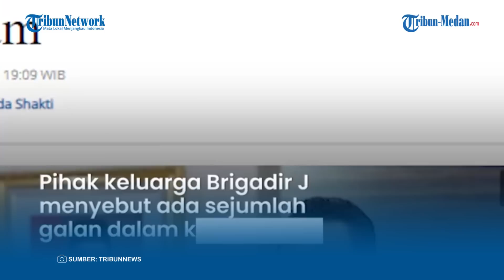Kapolri Bentuk Tim Khusus Untuk Ungkap Kasus Penembakan Brigadir J di Rumah Kadiv Propam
TRIBUN-MEDAN.COM - Kapolri Jenderal Listyo Sigit Prabowo akhirnya buka suara mengenai kasus tewasnya Brigadir J.

Kapolri mengaku sudah membentuk tim khusus guna mengusut kasus baku tembak dua ajudan Kadiv Propam Polri.

Tewasnya Brigadir J akibat ditembak Bharada E sebelumnya dinilai penuh kejanggalan.

Kapolri mengatakan, tim khusus yang sudah dibentuk akan dipimpin Wakapolri Komjen Pol Gatot Eddy Pramono dan perwira tinggi lainnya.

"Kita ingin semuanya ini bisa tertangani dengan baik. Oleh karena itu, saya telah membentuk tim khusus yang dipimpin Pak Wakapolri, Pak Irwasum, Pak Kabareskrim, juga ada As SDM," kata Listyo kepada wartawan di Mabes Polri, Jakarta Selatan, Selasa (12/7/2022).

Kemudian, pihaknya juga akan melibatkan Divisi Profesi dan Pengamanan (Propam) Polri dalam tim khusus ini.

"Termasuk juga fungsi dari Provos dan Paminal," jelasnya.

Di sisi lain, pihaknya juga sudah menjalin komunikasi dengan pihak eksternal, seperti Kompolnas hingga Komnas HAM.

"Kami juga sudah menghubungi, dalam hal ini Kompolnas hingga Komnas HAM, terkait isu yang terjadi," kata Listyo.

Listyo menjamin, pengusutan kasus polisi tembak polisi akan dilakukan secara objektif dan transparan.

"Kami Polri akan melakukan semua proses ini secara objektif, transparan, dan akuntabel," ucapnya.

Dikutip dari Tribunnews.com, kasus baku tembak antara Brigadir J dan Bharada E sebelumnya menimbulkan tanda tanya besar.

Pihak keluarga Brigadir J menyebut ada sejumlah kejanggalan dalam tewasnya korban.

Seperti ditemukan luka sabetan senjata tajam di tubuh Brigadir J.

Pihak keluarga mengetahui hal itu setelah nekat melihat jasad korban yang sebelumnya sempat dilarang.

Ayah Brigadir J, Samuel Hutabarat juga kurang mempercayai keterangan polisi saat insiden penembakan terjadi.

Pasalnya, Brigadir J melesatkan tembakan terlebih dahulu ke arah Bharada E sebanyak tujuh tembakan.

Namun dari keterangan polisi, tembakan itu melesat.

"Kalau anak saya yang menembak secara membabi buta, terus kondisi yang ditembak gimana, katanya lagi diperiksa di sana. Nah, logikanya kalau jarak 3 meter tidak mungkin tidak kena kalau terjadi baku tembak," kata Samuel, saat diwawancarai tribun di kediamannya di Sungai Bahar, Senin (11/7/2022).

Kejanggalan berikutnya adalah rusaknya CCTV lokasi kejadian, yang dalam hal ini rumah Kadiv Propam Polri.

Pihak keluarga juga mengaku mengalami peretasan nomor WhatsApp secara bersamaan beberapa jam seusai Brigadir J tewas.

Sebagai informasi, baku tembak ini terjadi pada Jumat (8/7) lalu di rumah Kadiv Propam Polri Irjen Ferdy Sambo.

Polisi menyebut, penyebab baku tembak adalah Brigadir J diduga melecehkan istri Kadiv Propam.

Sementara saat kejadian, Irjen Ferdy Sambo sedang tidak berada di rumah.